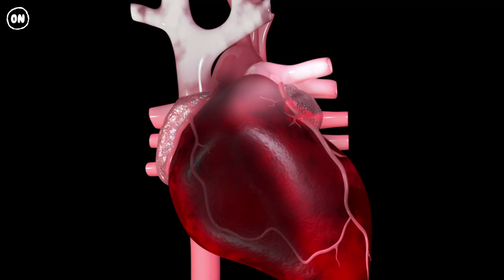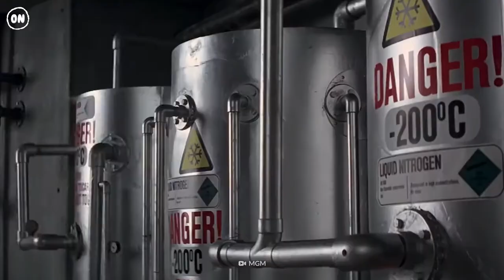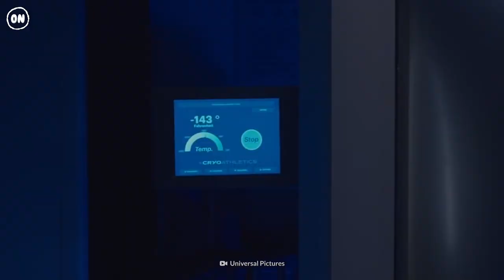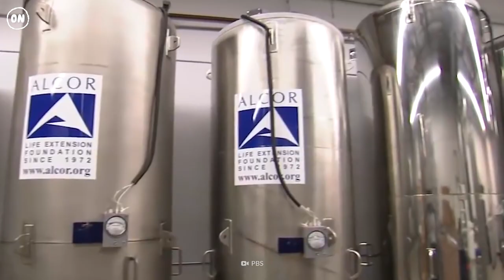What Happens When You Die?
What do you see as you pass over into the void? Is death painful, or do you just see a bright light and cease to exist? Find out what happens when you die. Would you want your corpse to be frozen, cremated or embalmed?

00:00 Death
01:27 Dying
02:55 Minutes after
03:30 Hours after
04:19 Days after
04:37 Weeks after
05:18 Cryonics